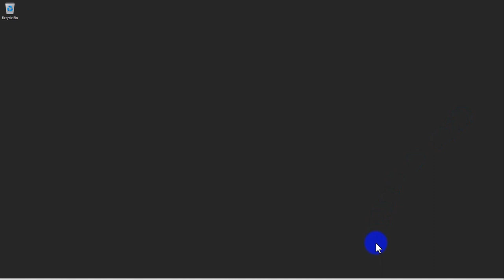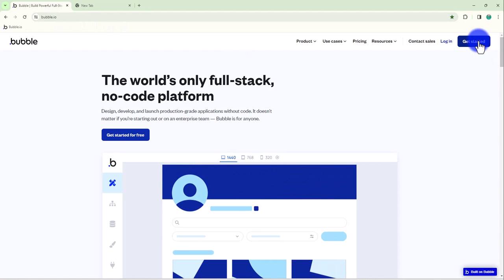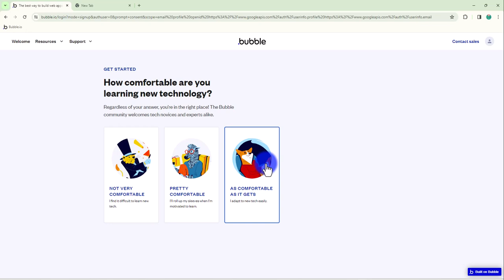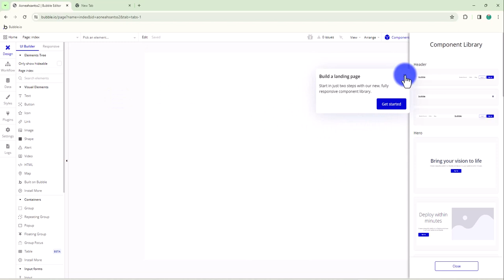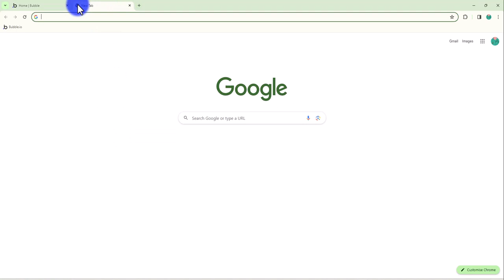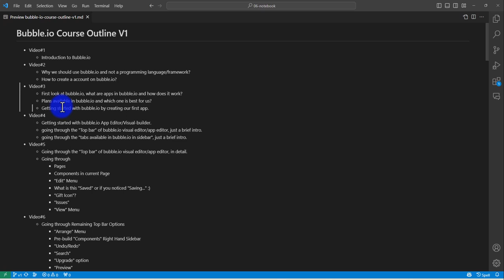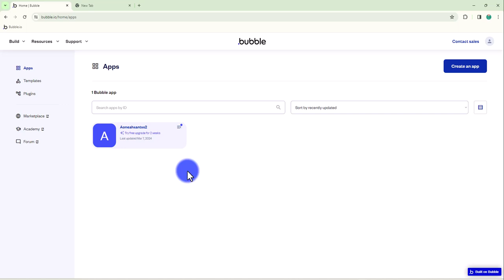Getting Started with Bubble.io: Account Creation to Onboarding | Urdu/Hindi | Zaions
Welcome to the second video of our "Full-Stack App Development using Bubble. io—Beginner to Advance" course, proudly presented by Zaions. This video is a step-by-step guide designed to help you embark on your journey into the world of no-code app development by creating a Bubble.io account easily.

🚀 In This Video, You'll Learn:
Creating a Bubble.io Account:
This straightforward tutorial shows you how to sign up for Bubble.io using your Google account. Don't have a Google account? We've got you covered with a detailed guide available here on our Zaions YouTube channel, "@ZaionsOfficial."

Who Benefits from Bubble.io:
Discover the diverse range of individuals and professionals who can leverage Bubble.io to bring their app ideas to life without writing a single line of code.

Completing the Onboarding Process:
We'll walk you through Bubble.io's onboarding process, ensuring you're ready to start building your app.

👨‍💻 Join Our Learning Community:
This course is more than just videos; it's a platform for you to ask questions, share insights, and connect with fellow learners. Together, we can create a supportive environment that fosters learning and growth.

📣 Help Us Spread the Word:
Share this course within your networks to empower more individuals with the knowledge of no-code development. Your support can make a huge difference.

📩 We Value Your Feedback:
Your suggestions are crucial for us. Let us know how we can improve and enhance your learning experience.

📌 Table of Contents & Video Chapters:
00:00 - Introduction
00:52 - Getting Started with Bubble.io - Creating our Bubble.io Account - Zaions
04:12 - In Which cases can bubble.io be a better choice than a programming language/framework?
08:07 - Conclusion

🔧 SAAS Solutions:
We're continuously innovating with a range of SAAS Apps tailored just for you! If you have an idea for a SAAS app, let us know. We'll prioritize based on community feedback.